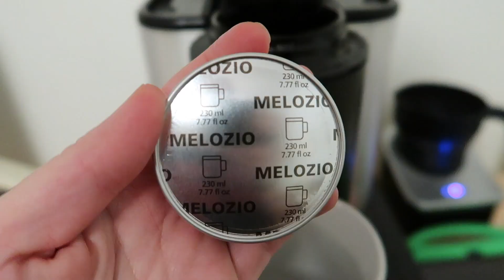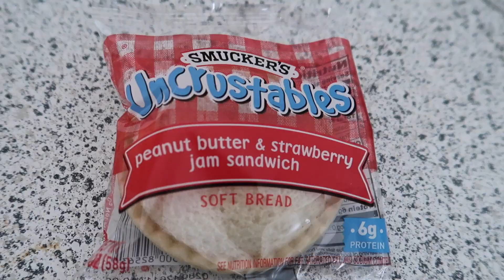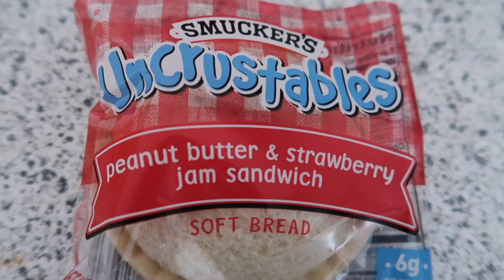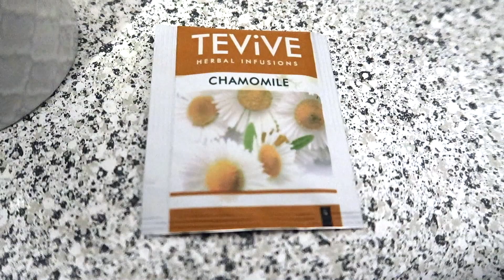WHAT I EAT IN A DAY PREGNANT | THIRD TRIMESTER WHAT I EAT IN A DAY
I eat so differently when i'm pregnant vs when i'm not.  But, I love to share what I eat in a day especially pregnant.  I am sharing everything from breakfast, lunch, dinner, and all of the snacks!

IN THIS VIDEO:
Can covers
Ashley's Channel:  @Ashle Potter - Clean Cozy Home

Things that I am loving:
Compression Socks
Target Maternity Leggings
Zella Maternity Leggings
Martin's Sound machine:
Baby Monitor
Elvie Curve
Milk Storage bags
Nipple Cream

BUMP CARE:
Bio Oil
Itch Lotion
Almond Oil
Lavender Epsom Salt

If you like to shop at Target:
Bio Oil (small size)
Bio Oil (large size)
Itch Lotion
Almond Oil (not the same one but, I've used it in the past)
Dr Teal's Pure Epsom Salt Soothe & Sleep
Milk Bath (Walmart)

THINGS YOU SEE IN MY HOUSE...

Martin's Room:
Train Set
Cuddle & Kind Bear
Stuffed Lamb
Hatch Baby
The one with a clock

Kitchen:
Air Fryer
Cutting board
Dish drying mat
Bamboo Scrubber
Copper Scrubber
Learning tower kitchen helper
Yeti Cup
Martin's Plates
Toaster Oven
Milk Frother

My room:
Bed Frame
Down Comforter
Things you typically see or I use often:
My Scooter
Martin's Scooter
Vlog Camera
Workout tanks I wear a LOT